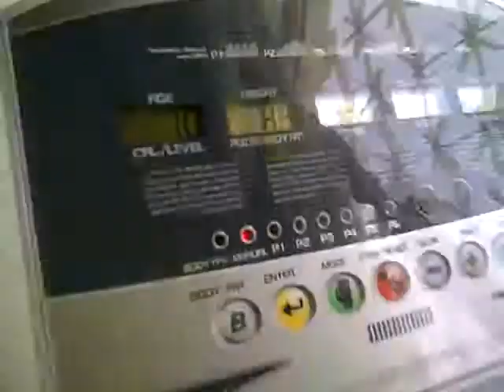dog cocker spaniel on treadmill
Siddhant's dog bingo (cocker spaniel) working out on treadmill